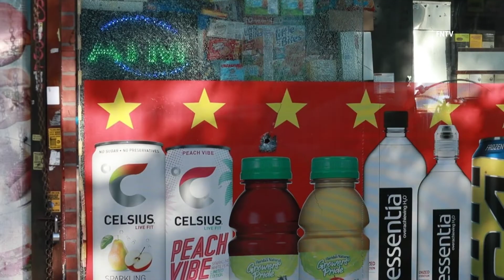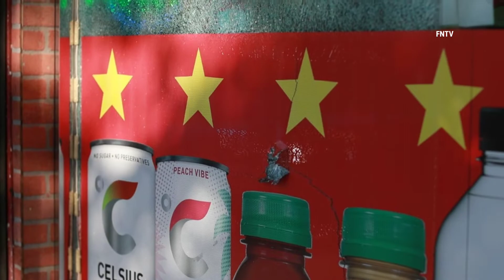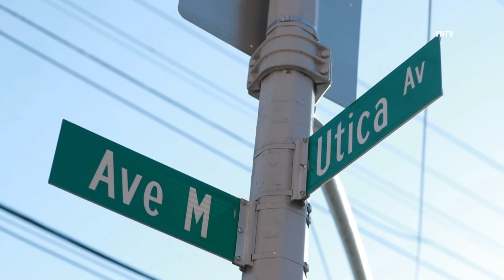Person Shot inside Brooklyn Deli in Flatlands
October 11, 2022 Brooklyn, New York: At approximately 2:50pm, 63rd precinct police responded to a shooting near Utica Ave & Avenue M at a Deli in the Flatlands neighborhood of Brooklyn. Upon arrival officers located a critically injured man who was rushed by EMS to an area hospital. Detectives are searching for a suspect who reportedly fled on foot. No arrests at this time.

Video by HG (FreedomNewsTV)